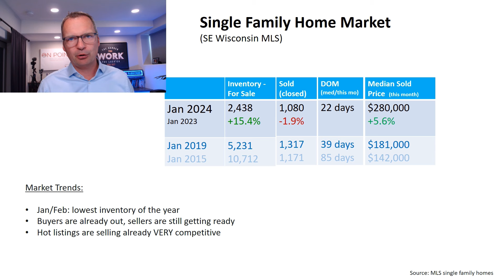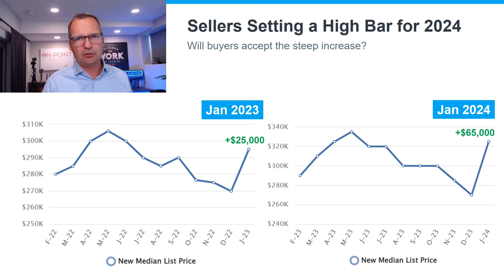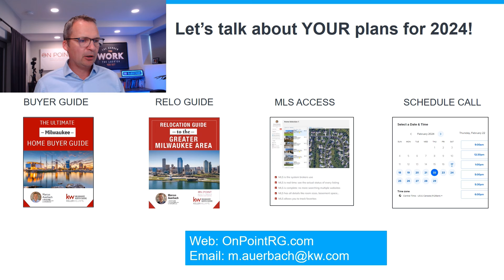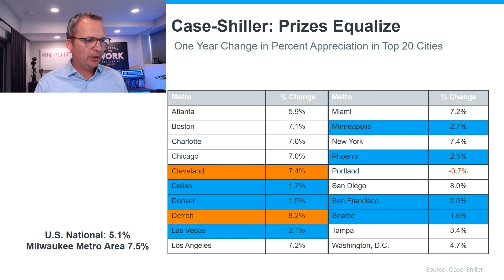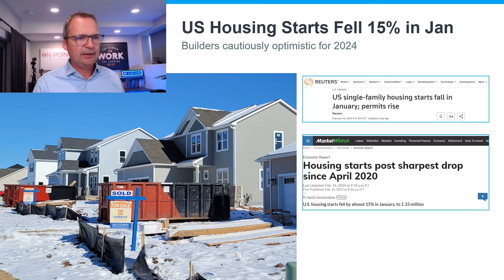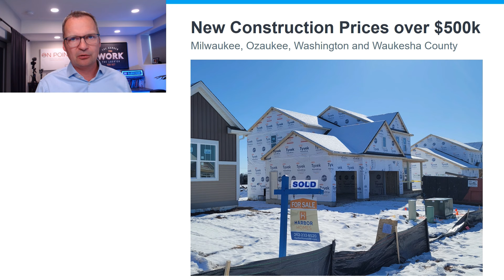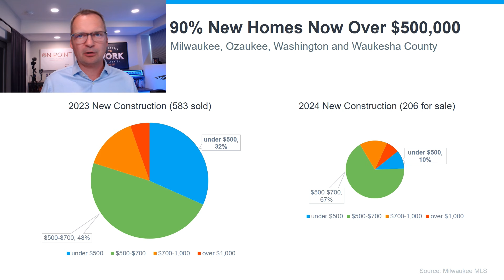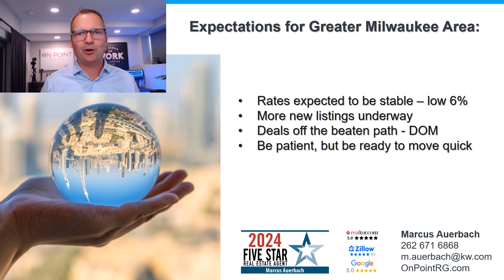Milwaukee List Prices Up 20%! - February 2024 Market Update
About Marcus:

Marcus Auerbach is a top 1% agent in the Greater Milwaukee Area. He lives in Mequon, an engineer by trade, corporate management background, real estate investor, he is the owner of On Point Realty Group / Keller Williams North Shore.